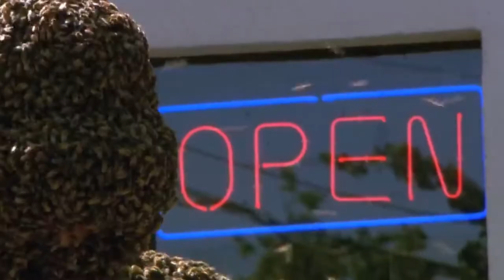Bees Facts That Will TOTALLY Shock You!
Welcome back to Animal Craze, today on the channel we are going to peek about the Facts About Bees You Never Knew. Think you know everything there is to know about bees? Guess again. While we often associate bees with the danger of an unpleasant sting, there’s so much more to bees than their sting. In fact, bees are among the most important creatures on the planet when it comes to their impact on humans and the planet’s natural ecosystems. Let’s get what we fear the most about them out of the way. The first thing you should know about bee stings is that they can actually have some benefits! A toxin in bee venom called melittin may prevent HIV, according to scientists at Washington University in St. Louis. The melittin can kill HIV by poking holes into the virus’s protective envelope.

Now, as far as how relatable bees are to humans, there are quite a few things to take note! First of all, according to Bee America, bees see faces the same way we do, taking parts like eyebrows, lips and ears to make out the whole face. This is called configural processing. Not only that bumblebees are found to fly the shortest route possible between flowers, making them the only animals known to solve the problem. There is more to bees than humans as you watch on till the end of this video.

Bees Kill A Giant Hornet With Heat | Buddha Bees and The Giant Hornet Queen | BBC Earth